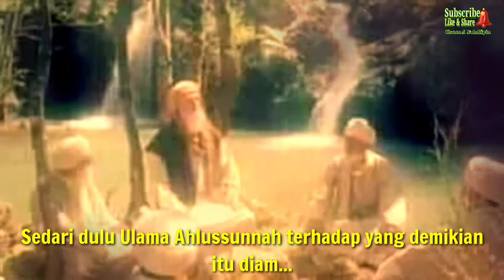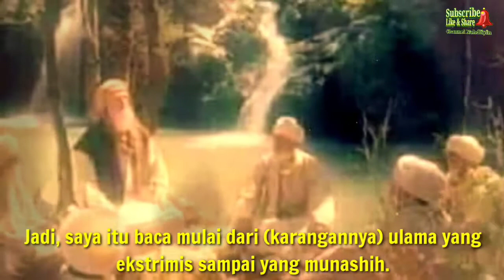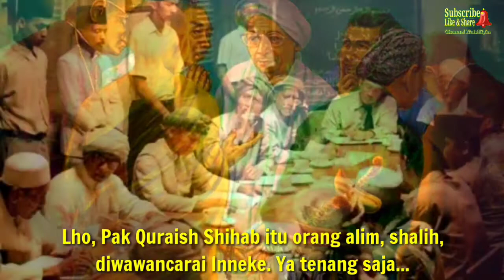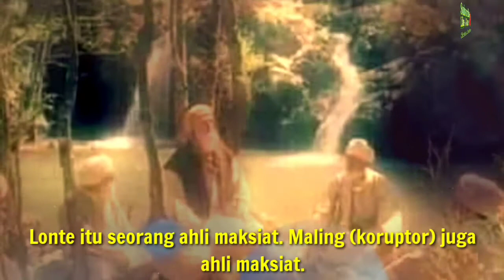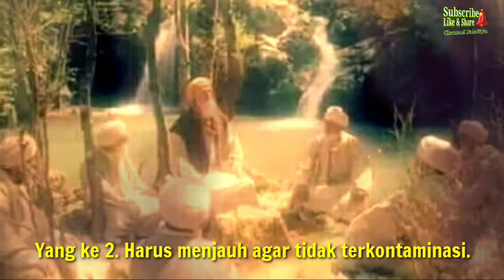Jalan Dakwah Para Ulama Dan Wali Allah. (Gus Baha)